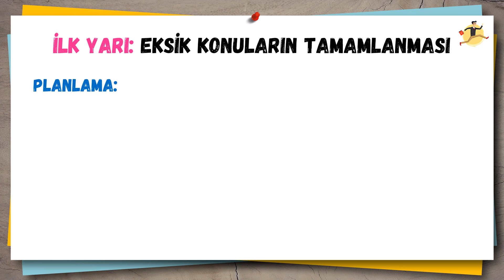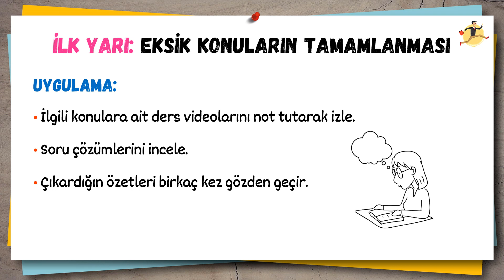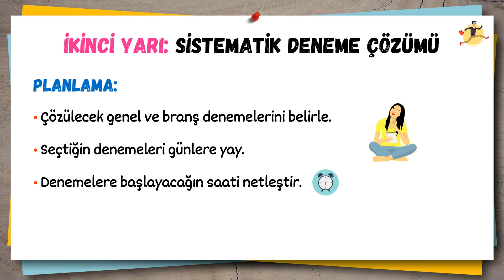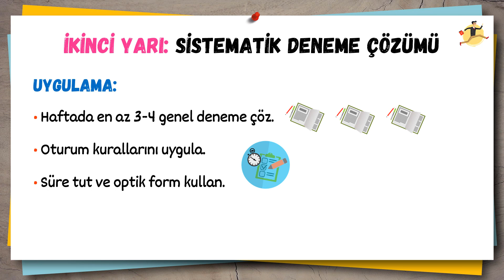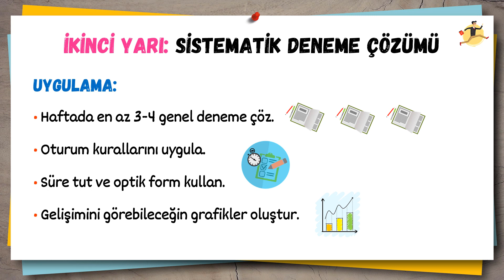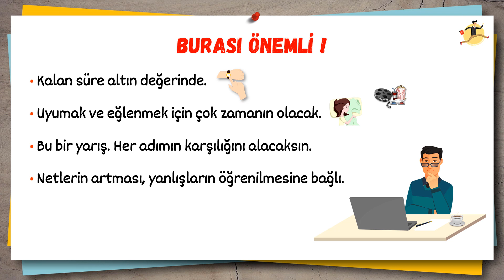LGS'ye Son 1 Ay | Dikkat! Bu Yöntem Kazandırır!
LGS'ye Son 1 Ay. Çalışma programı ve LGS taktikleri...

DersLike...